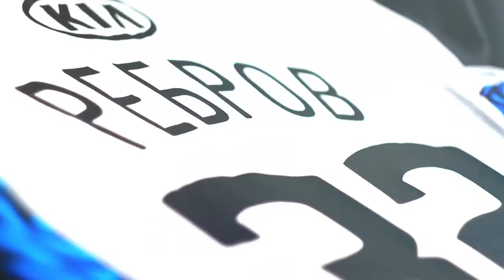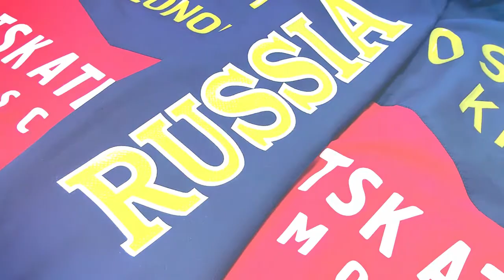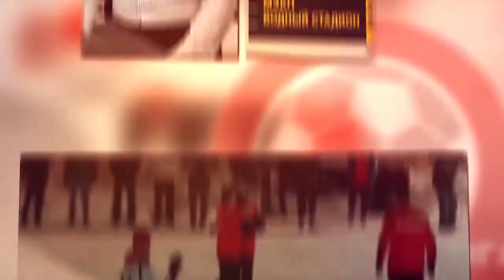Легион - Голд Шарк (03-06-2018)